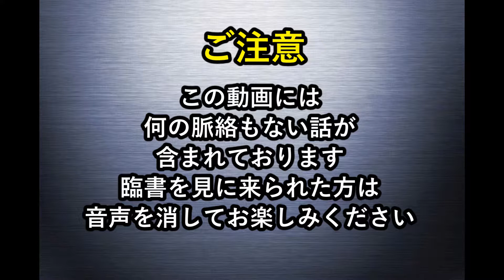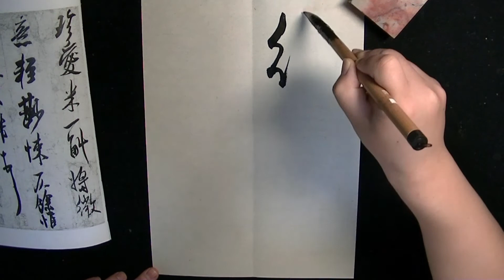まいにち臨書雑談 清和帖 米芾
まいにち臨書58日目
書家の小森趙山です。臨書するに限るね！